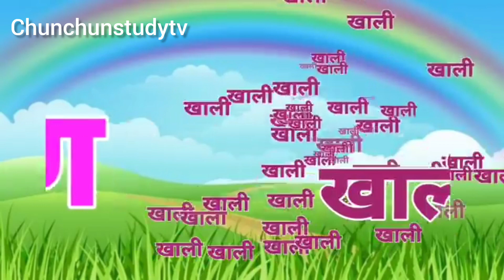अ से अनार, आ से आम, हिंदी वर्णमाला, क से कबूतर, ख से खरगोश,a aa i ee,k, kh,g,gh hindi vowels.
अ से अनार, आ से आम, हिंदी वर्णमाला, क से कबूतर, ख से खरगोश,a aa i ee,k, kh,g,gh hindi vowels.0
Hindi varnmala
nursery rhymes
बालगीत
Chun Chun Study Tv
Hindi varnmala geet
Hindi varnmala